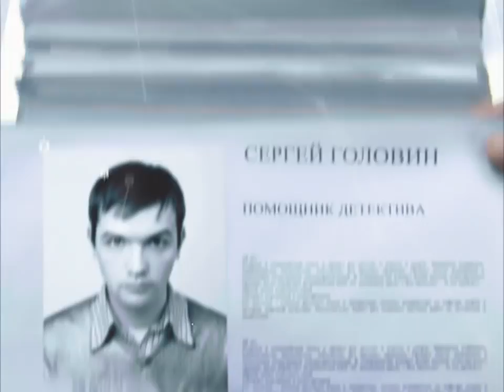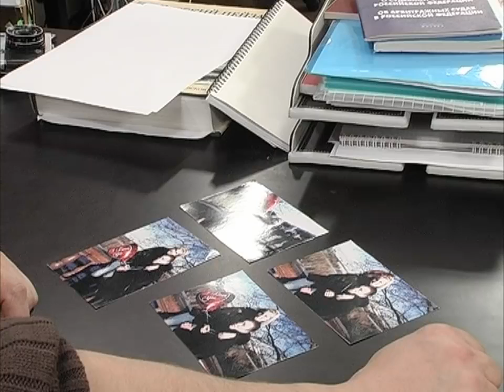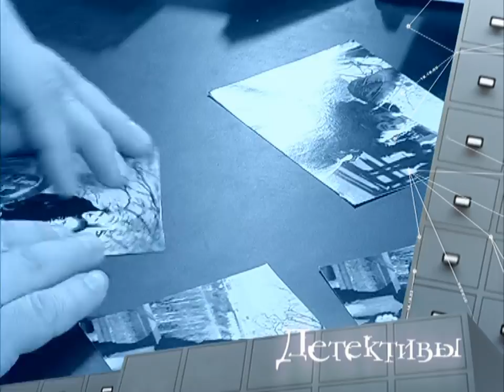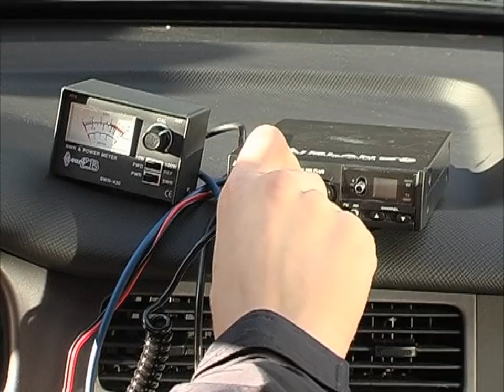Детективы: Пропавшая дочь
В агентство обратилась Мария Кравцова, у которой пропала дочь Лена. Накануне она поссорилась с дочерью, узнав, что та беременна. Дочь ушла из дома и не вернулась. Клиентка рассказала о том, что Лена вроде бы встречалась с парнем, который работает парковщиком на стоянке...